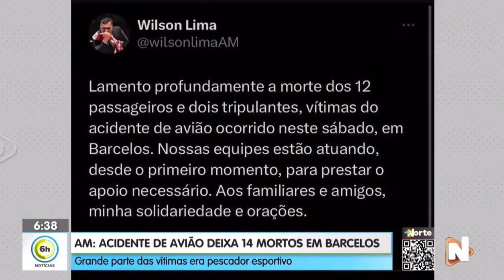Acidente de avião em Barcelos-AM deixa 14 mortos | 6h Notícias - TV Norte Amazonas SBT